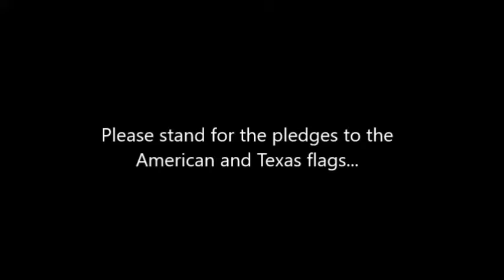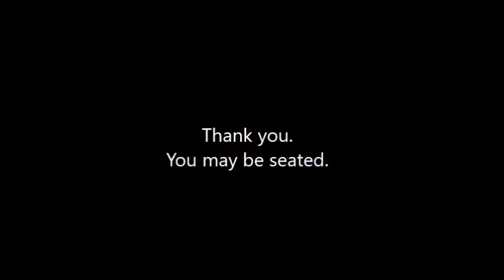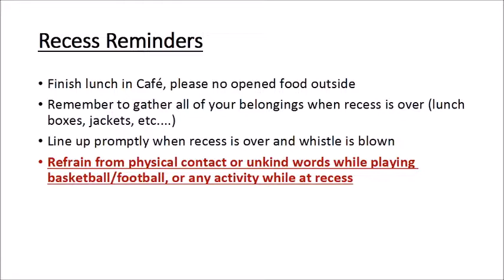Monday 2 27